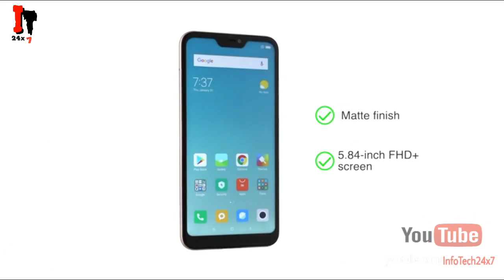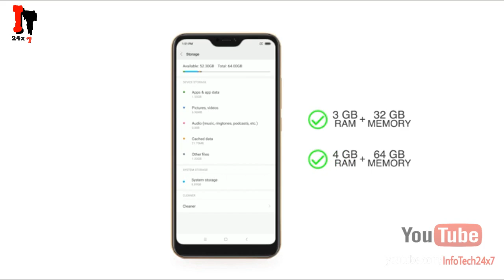5 Best Smartphones Under 10000 ▶️▶️ 2019 Best Smartphones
Hello Dosto,

Aaj mai aapko is video me bataunga Top 5 best smartphones of march 2019 ke baare me. To in smartphones ke specifications or price ke baare me janne ke liye video ko poora jaroor dekhen.

5 Best Smartphones Under 10000 ▶️▶️ 2019 Best Smartphones

Samsung Galaxy M10

Mi Redmi Y2

Nokia 5.1 Plus

Redmi 6 Pro

Is Channel par aapko How to , Top , Reviews, Tutorials, Unboxing, Jaise  Videos Milenge.

               I am not owner of any content which I used in my video all resources like pictures or videos from google or any other helpful sites which help us to explain our video nicely and deeply so I credit to google or any other sites. If I used any other's content then I will definitely credit to him thanks I hope all owners understand to me if I used some content in my videos.